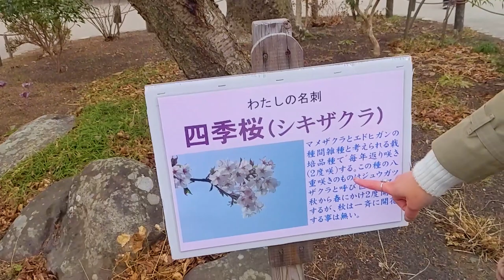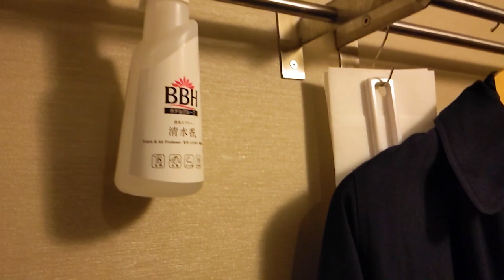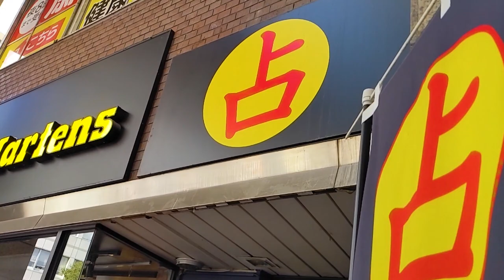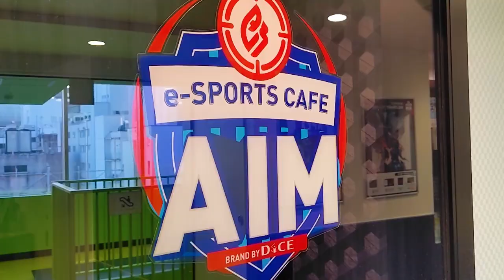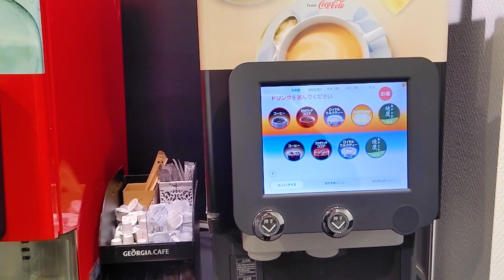Japonesa y Ecuatoriano en Sendai - Un Ecuatoriano en Japón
Lunes, 09 y Martes, 10 de Enero del 2023

¡Muchas gracias a Ayana!